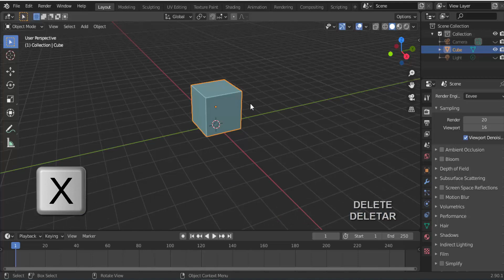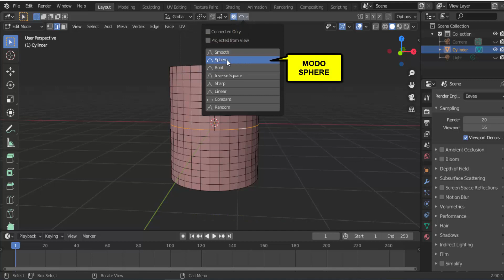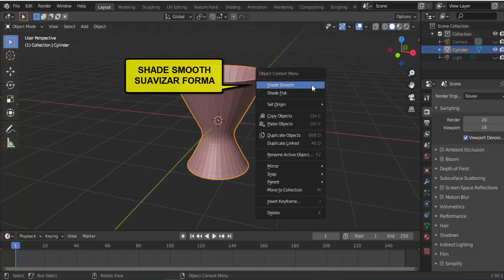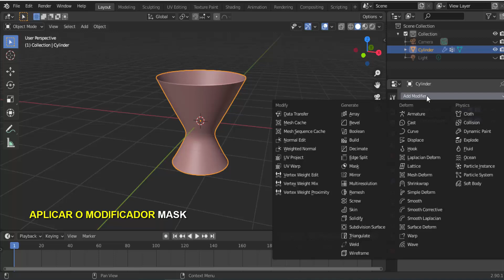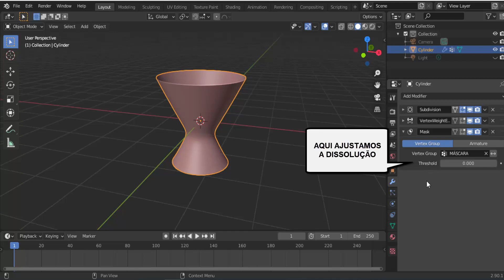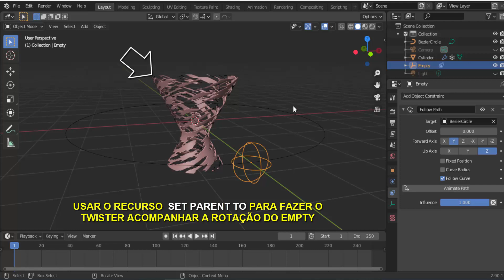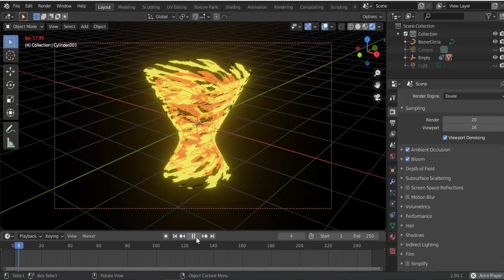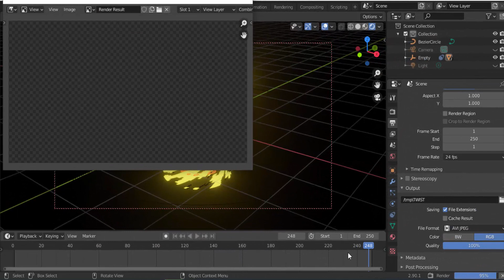Blender 3D - EFEITO TWISTER COM PROCEDURAL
Um efeito simples usando objeto de malha, textura procedural e alguns modificadores para gerar a animação de um twister. Podemos usar para diversas possibilidades é só deixar a criatividade agir, acompanhe.

quer fazer uma doação junto ao canal:
grato!